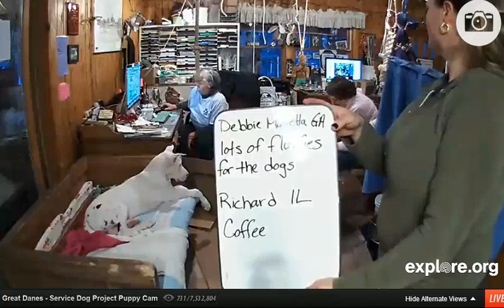feb 20 2014 mail call